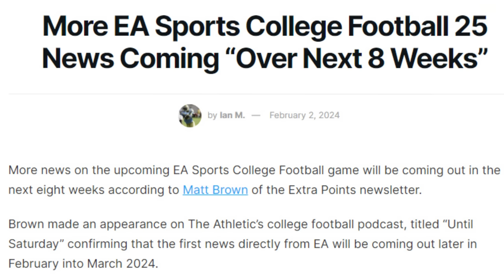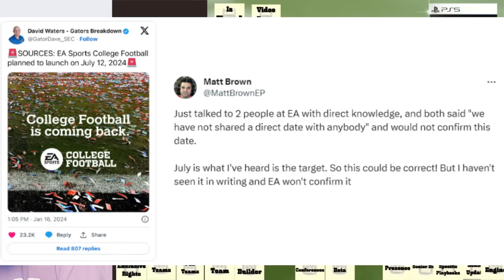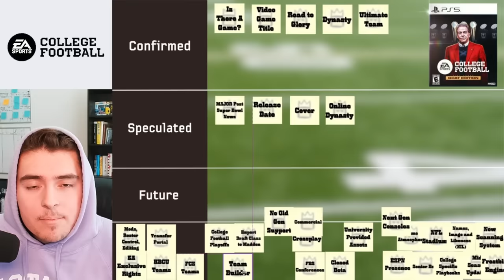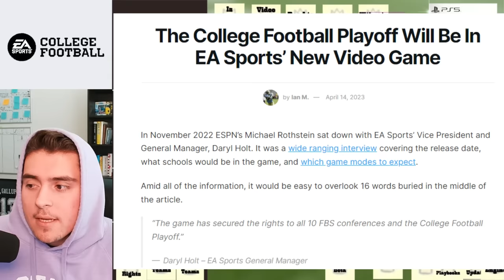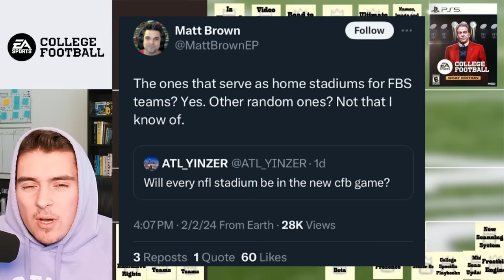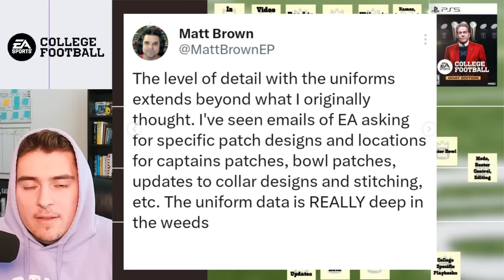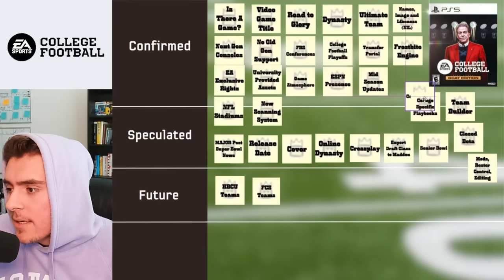THIS IS CONFIRMED for EA Sports College Football 25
EA Sports College Football 25 / NCAA Football 25 is just a handful of months away from releasing in the summer!  In this video, I give you the rundown on EVERYTHING we know about the new game, covering all news up to date. What is confirmed to be in the game? What is speculated? What will be added to the game in the future? All answered HERE.

Enter 100 Sub Giveaway to Win a Copy of EA College Football:
2. Like the video
3. Leave a comment (with how to contact if you win)

The thumbnail I created showcases Shedeur Sanders from Coach Prime's Colorado Buffalo Football team. The in-game image of Shedeur is from Madden 24 College Football mod.

NCAA 14, NCAA 24, EA College Football,  Madden 24, MLB the Show 24, and more!

Inspired by: Bordeaux, MMG, Deestroying

Intro: N/A
Video:  N/A
Outro: NF - Hope